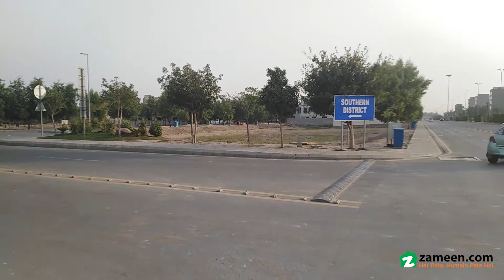8 MARLA RESIDENTIAL PLOT FOR SALE IN BLOCK D LOW COST SECTOR PHASE 2 BAHRIA ORCHARD LAHORE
Total Price: 29Lakh, Size 8 Marla, Dimensions 30x60
• Confirm Inventory, No underpricing exploitation, direct meetings with the owners
• 8 Marla Residential Plot for Sale in D Block Bahria Orchard Phase 2, Lahore
• Ready to Construct, Low Budget, ZAMIL Estate offers the best deals in Bahria Orchard
• It’s a Great Investment opportunity in 8 marla plot, future price 40Lac forecast
• ZAMIL Real Estate offers transparent deals
• Rare option, good location
• ZAMIL Real Estate have a Largest Confirm Inventory in Bahria Orchard.
• Titanium Agency
• All our Property Listings are Direct from Owners with Crystal Clear Ownerships.
• We Provide Best Investment Advice to Our Esteemed Clients, with the current Market Trends, Analysis, Research and Benchmarks.
• Please Call/Whatsapp/Imo for the Best Return on Your Investments
• Find our All Confirm Listing at Zameen. com in our Company Profile

• About Bahria Orchard

Project Attraction: Nature park themed country style modern community
Project Type: Master planned development comprising 1 Kanal Bahria Orchard Villas, 5 Marla Bahria Cottages, 5, 8, 10 Marla & 1 Kanal Developed Plots,
Location: Raiwind Road, Lahore
Bahria Orchard is that fairytale land bringing our dreams to reality.
Enter Bahria Orchard through a dramatic gate house. The entrance boulevard winds itself through a wonderfully themed landscaped park. A cool, calm breeze consistently caresses your mind and soul and invites you to savor the gentleness of nature.
Designed as a golf course community; Bahria Orchard is nestled into nature green residential spheres. Each sphere shares high-end amenities and miles of jogging and biking trails. A Golf and Country Club will offer riding stables and a spectacular eighteen-hole championship golf course.
Therefore for all the right reasons and seasons, Bahria Orchard is your choice for living a life that is nurtured by nature itself.

Features
Orchard Park; a themed entrance park
Orchard Falls
Hospital
Mosque
Community Parks
Commercial Area
Gold Class Theatre
School
Orchard Community Office
Golf Course
Zoo